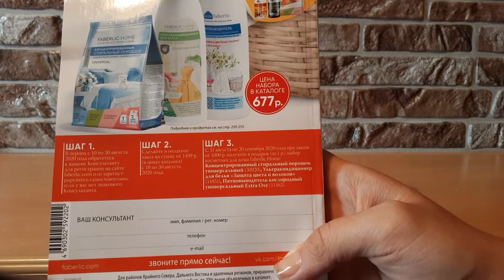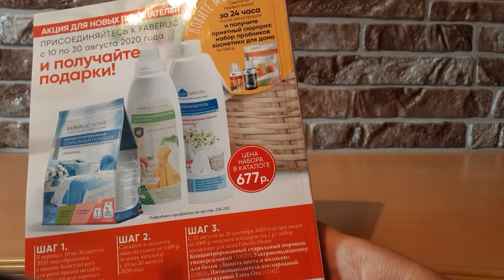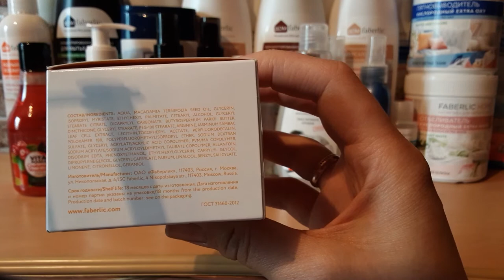Заказ Faberlic 11/2020/ 15 кг косметики/60баллов